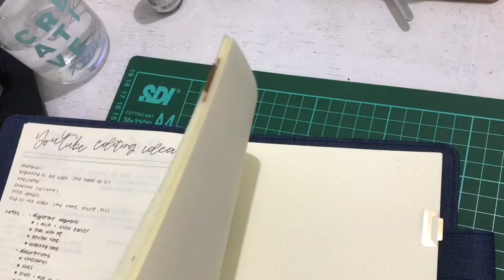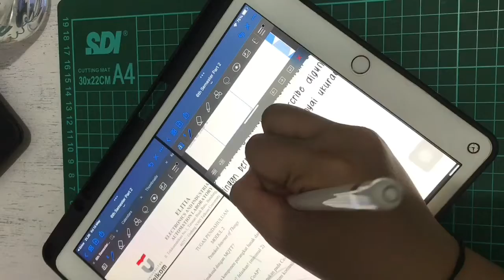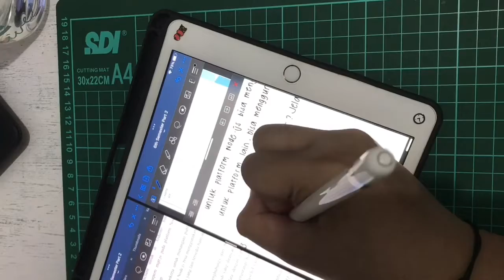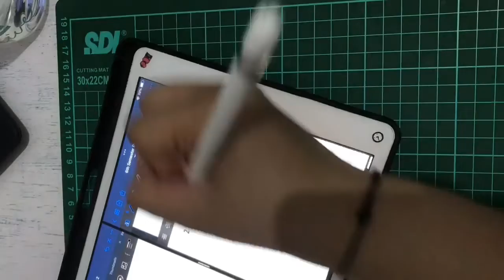what about a mini vlog?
Hey guys! I kinda want to spice things up by uploading this mini vlog as a uni student. So, basically, this mini vlog is about me planning my weekly spreads and doing my homework using goodnotes 5.

What I Use in This Video:
1. Cover Book from @olivetreeshop_id
2. Midori MD A5 Dot Grid Journal
3. Midori Foldable Ruler
4. iPad 8th Gen
5. Apple Pencil 1st Gen
6. Goodnotes 5 App